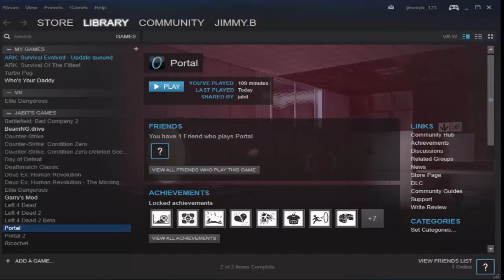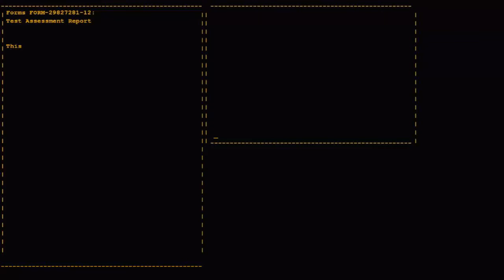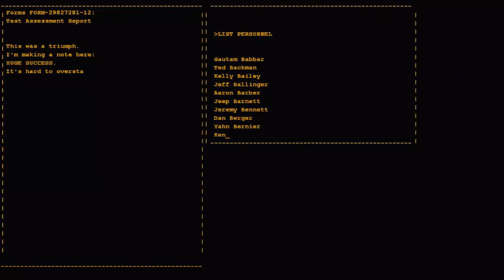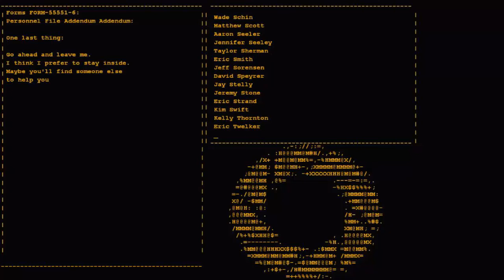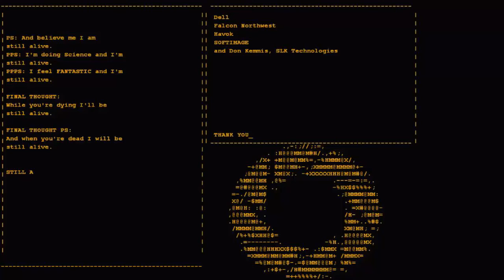portal|the cake is not a lie!! ep (5)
hello welcome! plz comment rate and sub it will mean the world to me(;